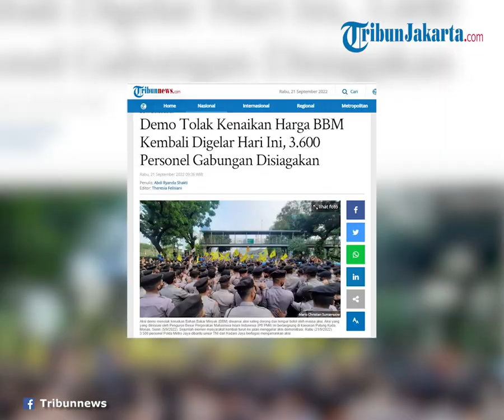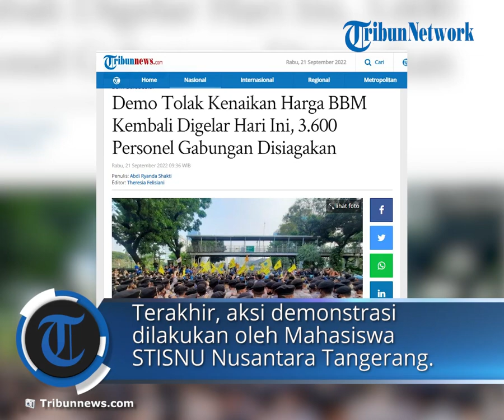3.600 Personel Gabungan Disiagakan di 3 Titik pada Aksi Demo Tolak Kenaikan BBM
TRIBUN-VIDEO.COM - Sejumlah elemen masyarakat kembali turun ke jalan menggelar aksi demonstrasi, Rabu (21/9/2022).

Ada sejumlah tuntutan yang mereka bawa dalam aksi demonstrasi kali ini.

Mulai dari menolak kenaikan harga bahan bakar minyak (BBM), menolak omnibuslaw, menaikan UKM tahun 2023 hingga penyesuaian tarif ojek online.

"Ada tiga kelompok massa yang menggelar demo di tiga titik dengan jumlah pendemo 450 orang," kata Kabid Humas Polda Metro Jaya Kombes Pol Endra Zulpan saat dihubungi, Rabu (21/9/2022).

Zulpan menyebut tiga titik aksi demonstrasi itu berada di depan Gedung MPR/DPR, Jakarta Pusat oleh Koalisi Driver Online.

Selanjutnya, aksi demonstrasi dilakukan di depan gedung Balai Kota DKI Jakarta, Jakarta Pusat oleh Dewan Pimpinan Wilayah Federasi Serikat Pekerja Metal Indonesia (DPW FSPMI)

Terakhir, aksi demonstrasi dilakukan oleh Mahasiswa STISNU Nusantara Tangerang.

Mereka akan menggelar aksi di depan Kampus Raharja Tangerang.

"Personel pengamanan demo hari ini sebanyak 3.500 personel Polda Metro Jaya dibantu unsur TNI dari Kodam Jaya," ucapnya.

Artikel ini telah tayang di Tribunnews.com dengan judul Demo Tolak Kenaikan Harga BBM Kembali Digelar Hari Ini, 3.600 Personel Gabungan Disiagakan,